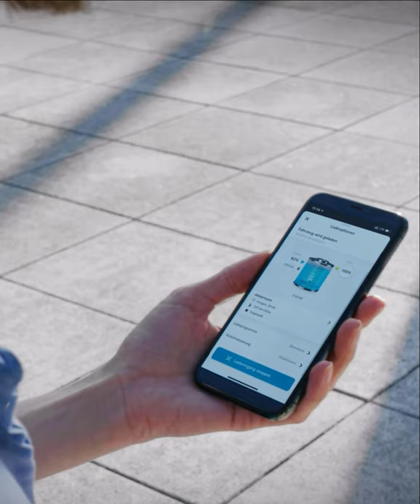The all electric SUV from Mercedes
This is the all electric SUV from Mercedes which could well be the European Tesla.  It is the Mercedes EQA and will be available as from the spring of 2021.  It is being built in Rastatt (Germany) and Beijing (China). The battery systems for the EQA are supplied by the Mercedes-Benz subsidiary Accumotive in Kamenz. The battery factory in Jawor, Poland, is also preparing to produce battery systems for the compact Mercedes-EQ models.

Mercedes aims to offer a whole family of EQA models, with output ranging from 140 through to more than 200 kWh, and with front-wheel as well as all-wheel drive and indeed a vehicle with a range in excess of 500 kilometres.

The EQA range is being launched with the EQA 250, which with a 140 kWh lithium-ion battery will give a range of 486 kilometres, or so claims Mercedes.

The EQA 250 will be available in Germany with a net price of 39,950 euro.  Customers can get an environmental grants of 6000 euro offered by the federal government and 3000 euro from Mercedes-Benz as the manufacturer.  This will bring the price to just under 31,000 euro but with value added tax, the price will be back to nearly forty thousand euro!

The biggest worry for most people with an electric vehicle is running out of electricity!  Mercedes attempts to solve this offering navigation with Electric Intelligence.  This calculates as a matter of course the route that will get the driver to the destination fastest, taking into account charging times, thus taking the stress out of route planning for the driver. On the basis of continual range simulations, the system makes allowance for any necessary charging stops as well as for numerous other factors, such as the topography and the weather. It is also able to react dynamically to changes, for instance in the traffic situation or personal driving style.

Low wind resistance means high efficiency – something that is particularly important with electric vehicles. The EQA is the first model from Mercedes-EQ whose aerodynamic development has been undertaken entirely digitally. Among the most important aerodynamic measures are the completely closed cooling air control system in the upper section, the aerodynamically efficient front and rear aprons, a very smooth, almost completely enclosed underbody, specially optimised Aero wheels and specifically adapted front and rear wheel spoilers.

Efficiency was key when designing the thermal architecture too. Thanks to the heat pump, the waste heat from the electric powertrain can be used to heat the passenger compartment. This reduces drastically the draw on battery power for the heating system, thus increasing the range. It is also possible to set the pre-entry climate control for the interior of the EQA before starting. This function is controlled directly from the MBUX infotainment system or via the Mercedes me App.
In order to reduce noise and vibration, complex measures have been taken to isolate the electric powertrain from the chassis and body.

Included as standard on board are Active Lane Keeping Assist and Active Brake Assist. In critical situations, the purpose of the latter is to prevent a collision by means of autonomous braking, or to mitigate its severity. The system is also able to brake for stationary vehicles and crossing pedestrians at typical city speeds. The enhanced functions of the Driving Assistance Package include, for example, the turning manoeuvre function, the emergency corridor function, the exit warning function alerting the driver to approaching cyclists or vehicles, and a warning when pedestrians are detected near zebra crossings

Taking the robust structure of the GLA as the basis, the body of the EQA was adapted to meet the particular demands that face an electric car. The battery sits within a specially developed frame made out of extruded sections. This fulfils structural tasks. A battery guard in the front area of the battery is able to protect the energy storage unit from being pierced by foreign objects, and thus also prevent consequential damages. Naturally the EQA also had to go through a very thorough crash test programme. Stringent requirements for the battery and all components carrying electrical current also apply.

The standard specification of the EQA includes such features as LED High Performance headlamps with Adaptive Highbeam Assist, the Easy – Pack tailgate with electrically operated opening and closing, 45cm, 18-inch light-alloy wheels, ambient lighting with 64 colours, a double cup holder, luxury seats with four-way adjustable lumbar support, a reversing camera and a multifunction sports steering wheel in leather. Also included as standard are the intuitively operated infotainment system MBUX (Mercedes-Benz User Experience) and the Navigation with Electric Intelligence system. The new model can be personalised with the two design and equipment lines Electric Art and AMG Line, as well as with the Night Package.